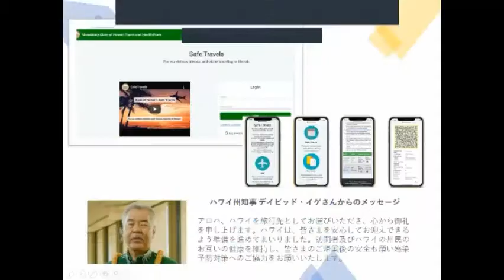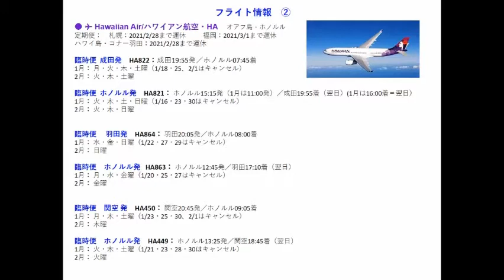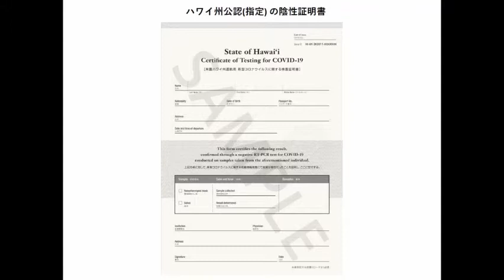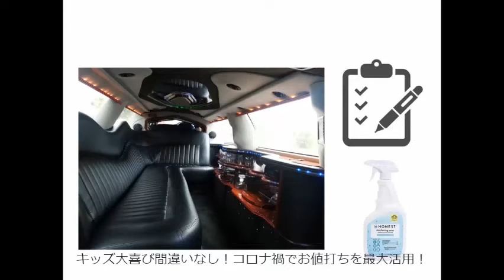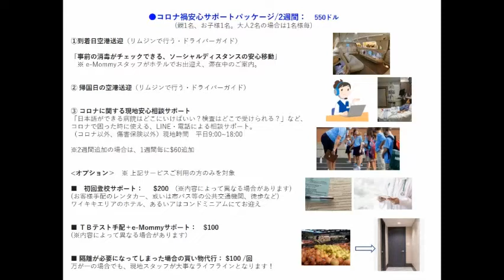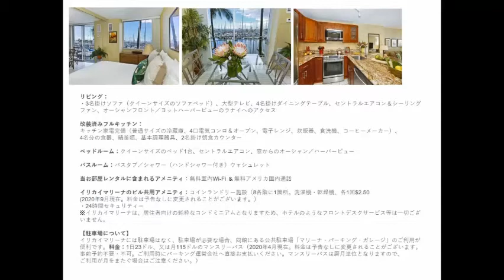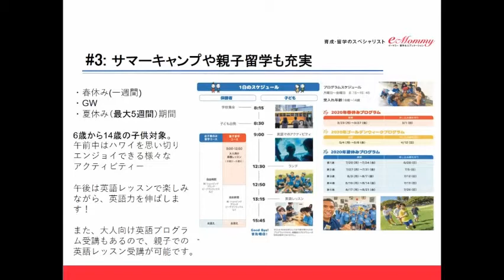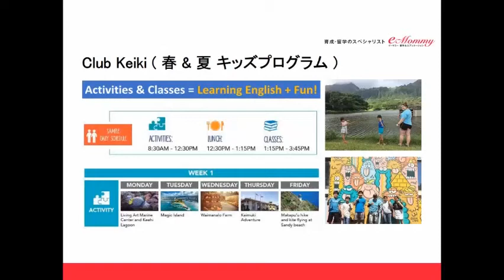コロナ禍でもできる！ ハワイ留学 完全攻略！「オンラインサロン 第2回」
コロナ禍でも安心＆楽しい！ どこよりも詳しいハワイ最新渡航情報、おススメの現地滞在先、留学の情報、学校情報などをお届け。これを聞いたら、ハワイに留学したくなる！そんな情報満載です。